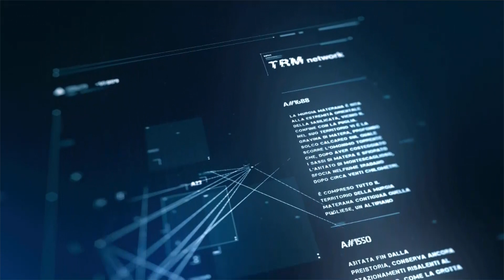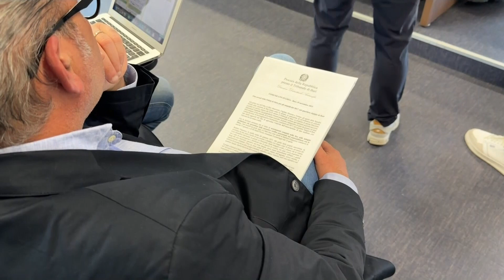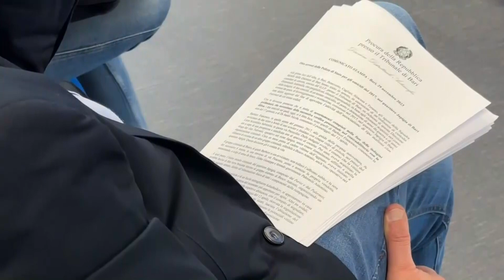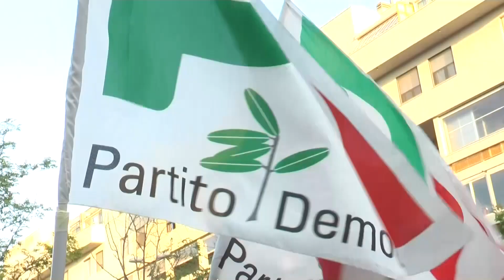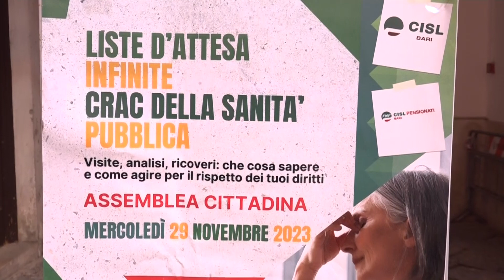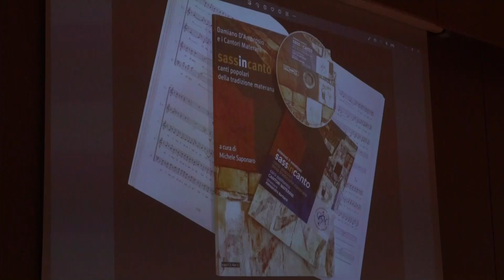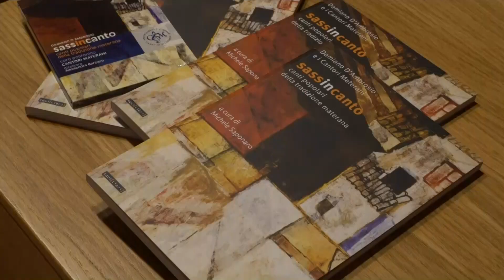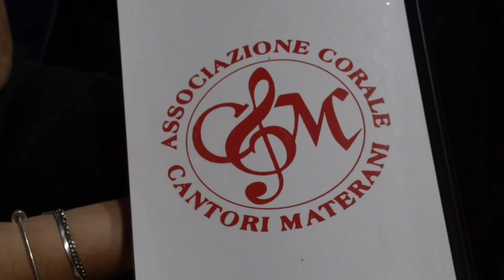TRM h24 News (Edizione delle 18.00) - 29 novembre 2023